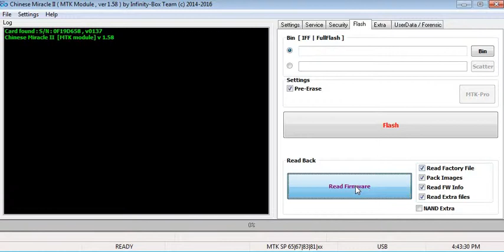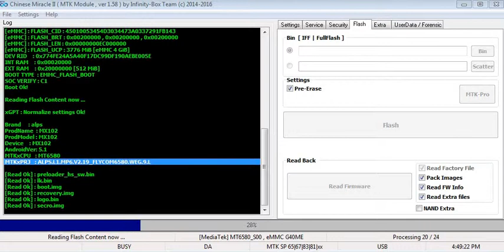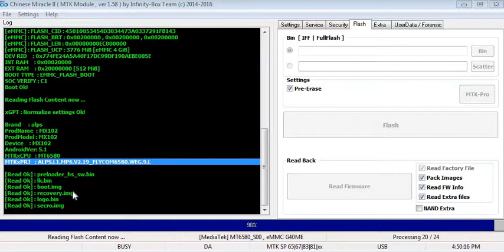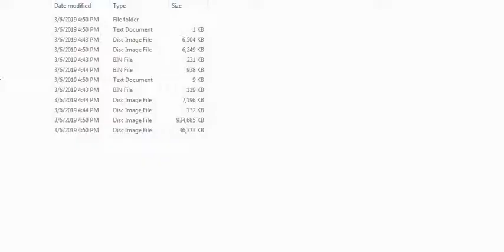Marlax MX102 MT6580 alps 5 1 ALPS L1 MP6 V2 19 Full Flash File FRP Remove 100% don Rajib Vaid